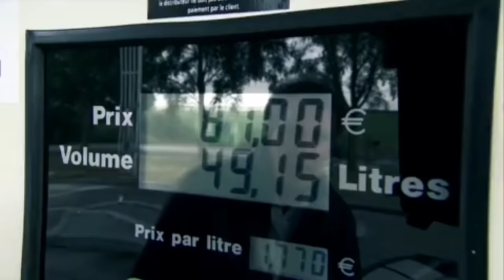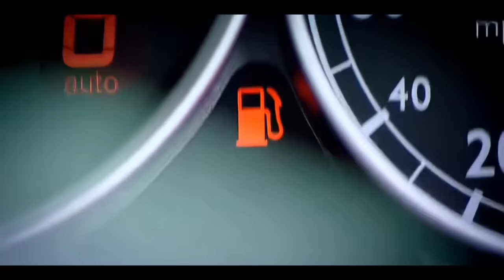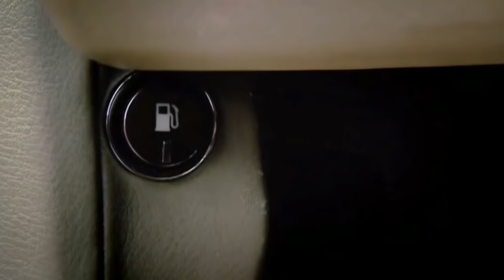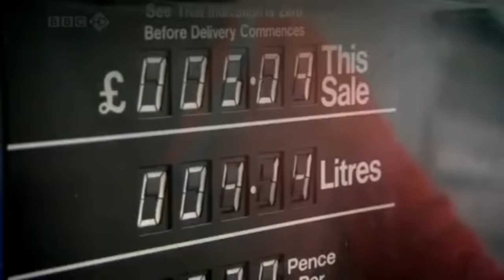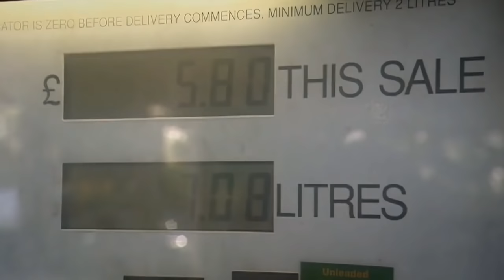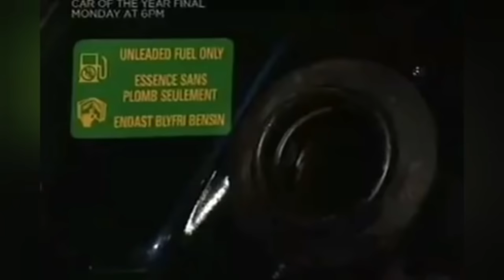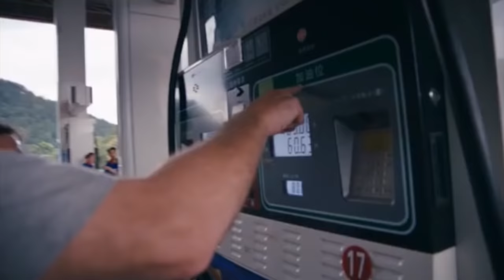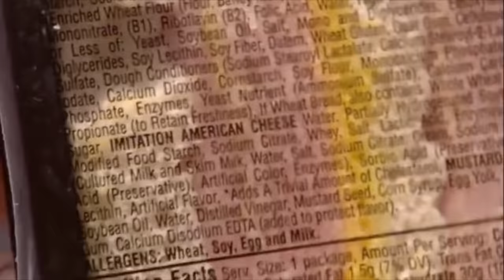Clarkson, Hammond, May at Fuel Stations Compilation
included a clip of the stig as well